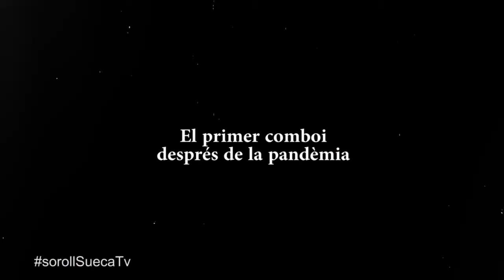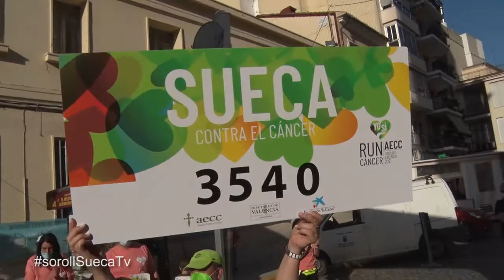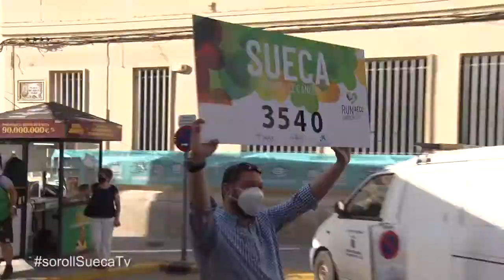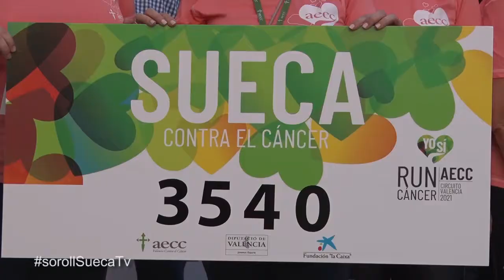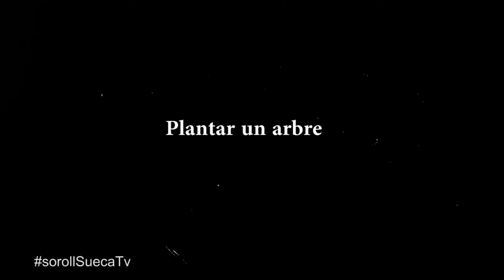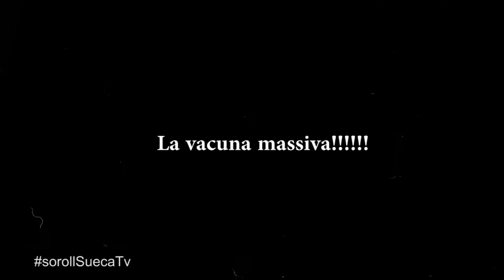SOROLL, La integritat